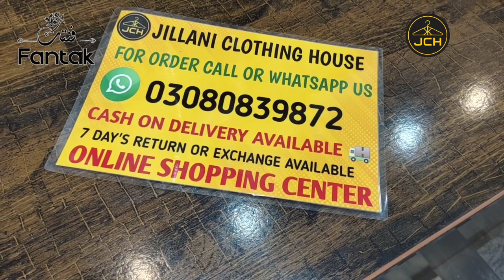Pure Wool 1 Piece Digital print Brand Wool Shawls | Winter Collection | Wholesale dealers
*❄️ _WINTER COLLECTION_ ❄️*
🔴*Brand Name*: FANTAK / BIN WAHEED / FLORENCE / TABEER_(VOL 2023)_
🟡*Category* _WOOL SHAWL 1PC_
🟢*Dress Code*: JCH-V1
🔵*Product Description*
◾Most Beaufitul Printed Pure Wool Collection
◾Premium 💎 Quality Wool Shawls
◾Brand New 42 Elegent Designs Available
◾2.5 Meter

      Exclude Delivery